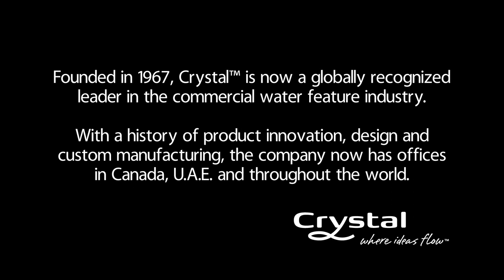Hospitality and Entertainment Water Features by Crystal Fountains